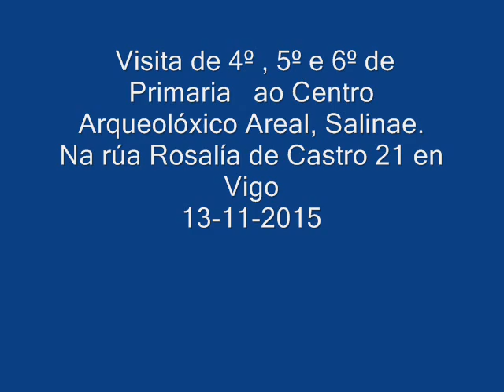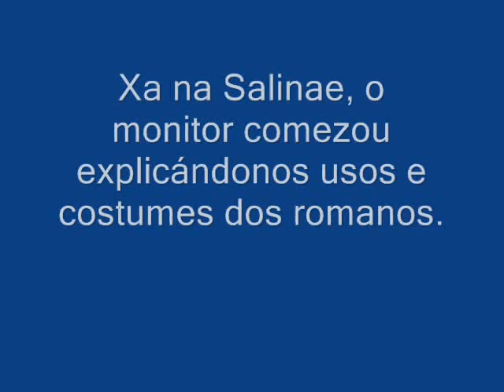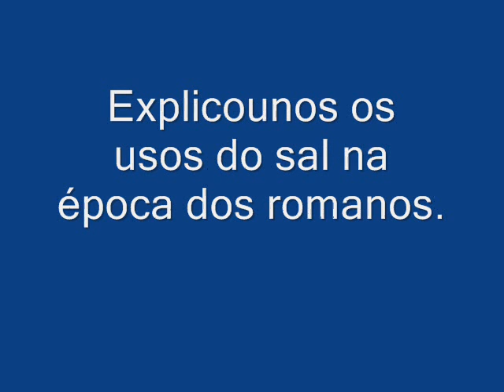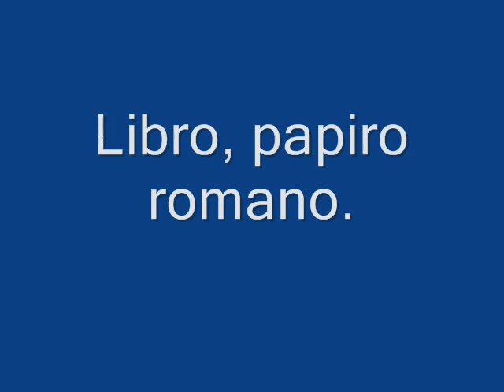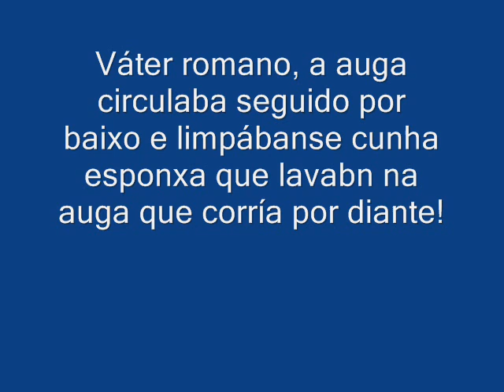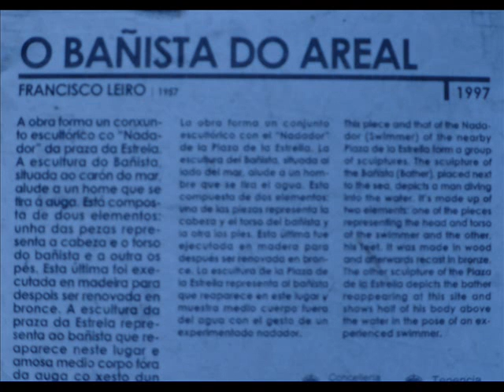Salinae 11 2015